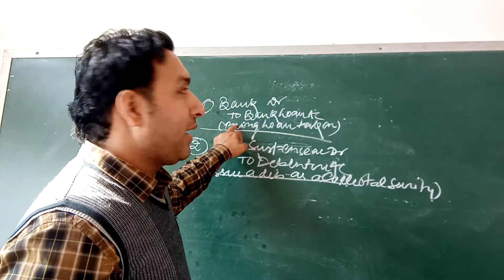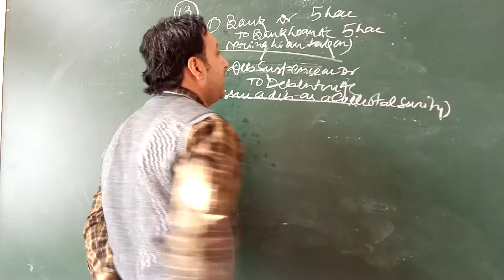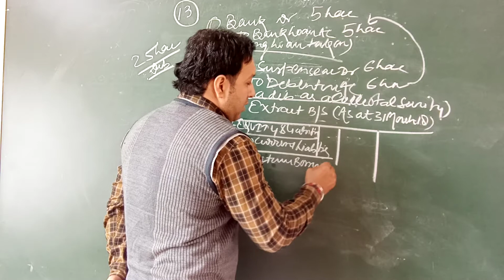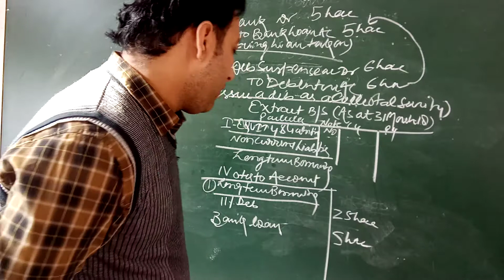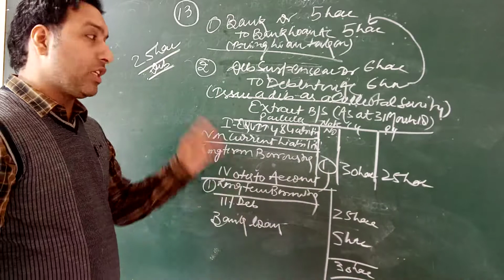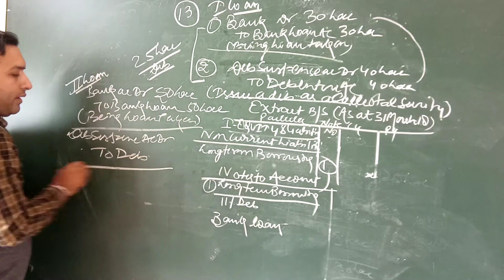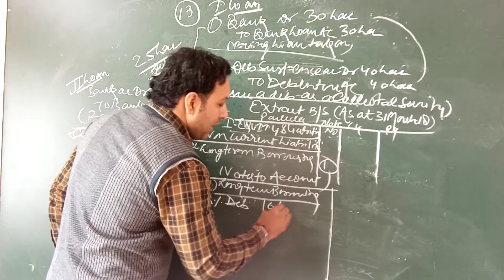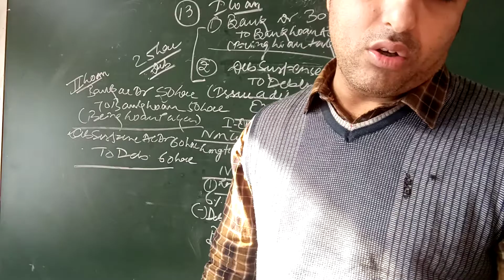question 13 and 14 debenture